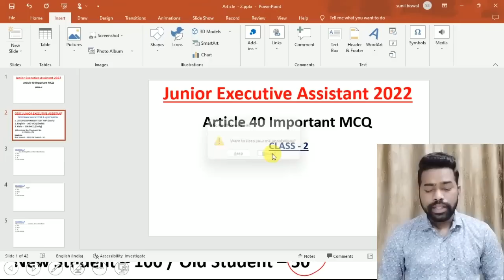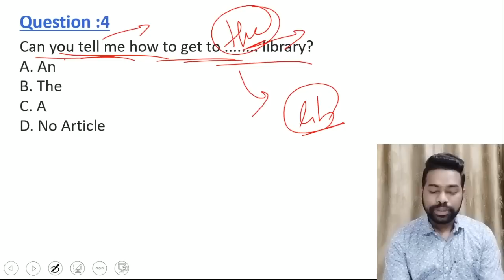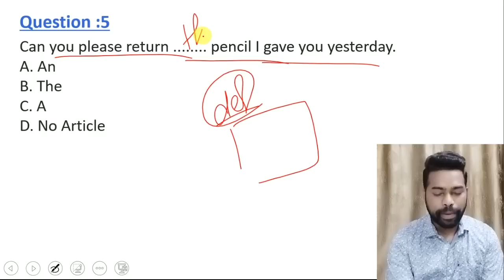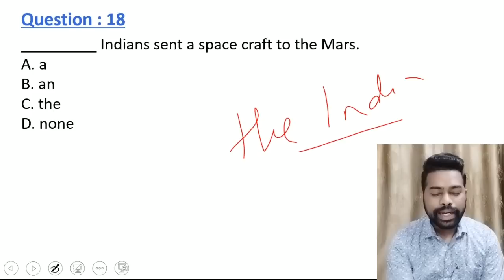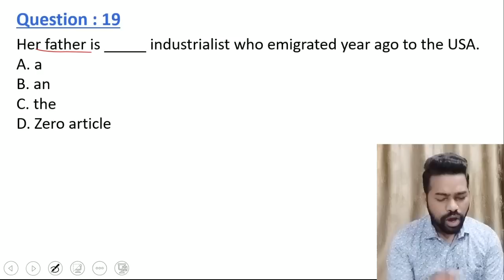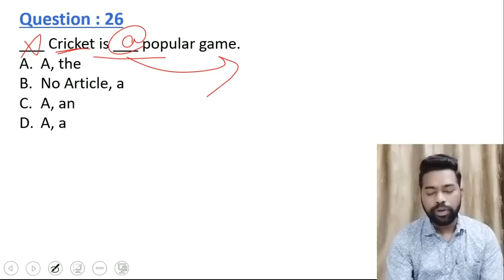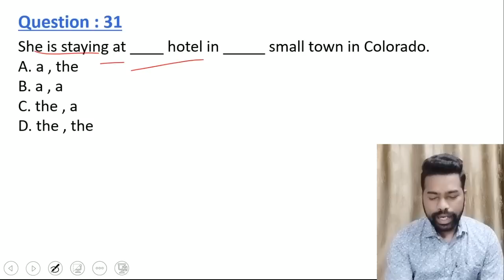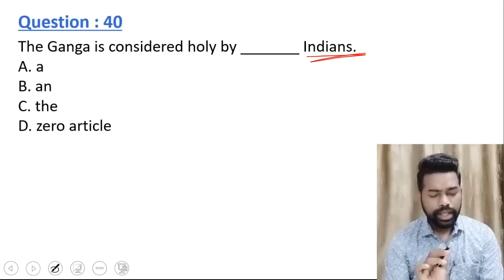Article 40 Important MCQ || English Class || OSSC Junior Executive Assistant 2022 || By Sunil Sir